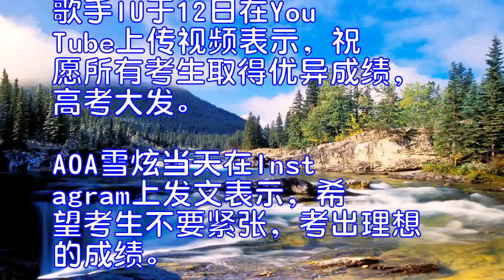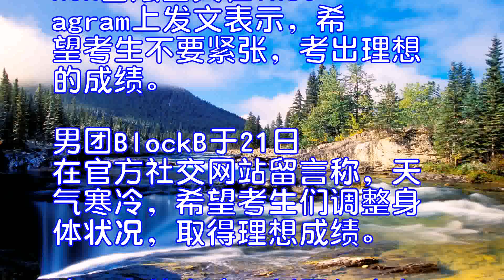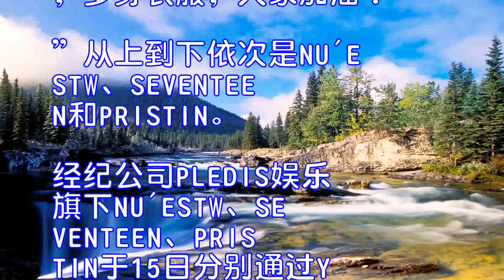SEVENTEEN防弹少年团PRISTIN、AOA金雪炫半个韩娱圈为高考生加油助威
防弹少年团
据韩联社报道，2018学年韩国大学修学能力考试23日上午8点正式开考，众星在社交网站上向考生送上温馨祝福。
男团防弹少年团17日在视频网站YouTube发布视频，称高考在即，为参加2018学年高考的所有考生加油。歌手IU于12日在YouTube上传视频表示，祝愿所有考生取得优异成绩，高考大发。
AOA雪炫当天在Instagram上发文表示，希望考生不要紧张，考出理想的成绩。男团BlockB于21日在官方社交网站留言称，天气寒冷，希望考生们调整身体状况，取得理想成绩。
演员金英光
演员刘亚仁也在Instagram发文，预祝考生考试顺利。演员金英光15日通过经纪公司官方Instagram上传用放大镜、卫生纸和三叉做道具拍摄的照片，寓意看好、解好、答好题。洪宗玄前一天在Instagram留言称：“希望所有考生以最佳状态迎接考试，多穿衣服，大家加油！”
从上到下依次是NU'ESTW、SEVENTEEN和PRISTIN。
经纪公司PLEDIS娱乐旗下NU'ESTW、SEVENTEEN、PRISTIN于15日分别通过YouTube为考生助威加油。

→→更多娱乐新闻